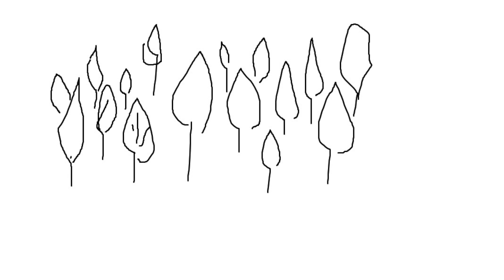StRATEGy short film: Where does oil come from